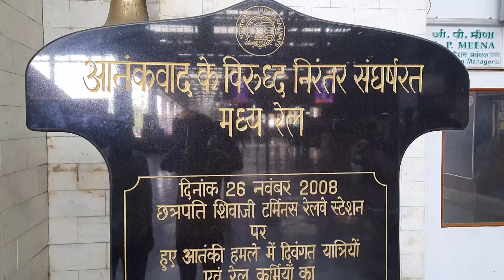mumbai local train journey || mumbai local train video | csmt to Kalyan local